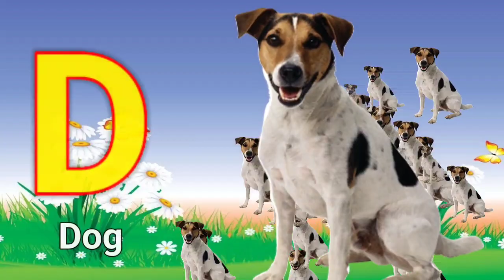a for apple, hooked on phonics abc song, preschool abc videos, phonics song, s alphabet, alphabets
a for apple, hooked on phonics abc song, preschool abc videos, phonics song, s alphabet, alphabets, sign alphabet, capital and lowercase letters
army alphabet
z alphabet
grumpy smurf
grouchy smurf
peanuts comic

Welcome To Fun With A for apple Channel. You can Learn Alphabets Varnamala. Words, Vocabulary
Your quiry
english alphabet
abcd cartoon
a for apple bi for boy
alphabet songs
a for apple a for ant
nursery rhymes
abcd rhymes
abcd alphabet
abcd
a for apple wala
Apple
abcd
small abcd
abc song
abcd 123
alphabet
alphabets
phonetic alphabet
phonics
phonics song
abc phonics song
phonics sounds
hindi varnamala
varnamala
abcdefg
cocomelon
nursery rhyme
nursery rhymes
a for apple song
abcd rhymes
abcd cartoon
a to z
chuchu tv
a for apple tv
learn english
old english alphabet
vowels
nursery
letter
English letter
Child
kids

Kids Channel
hindi vyanjan
hindi varnmala
hindi learning
nursary class
ABCD